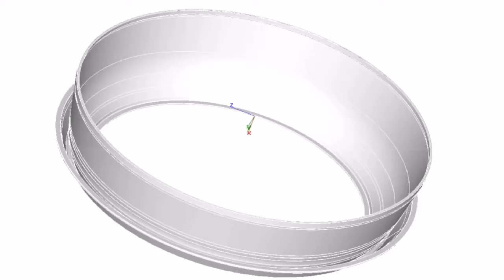CSC spa - Laser scanner system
Dimensional checking of a baffle in Alloy 718 by using a laser scanner system

Controllo dimensionale con scanner laser 3D, di un deflettore in Alloy 718